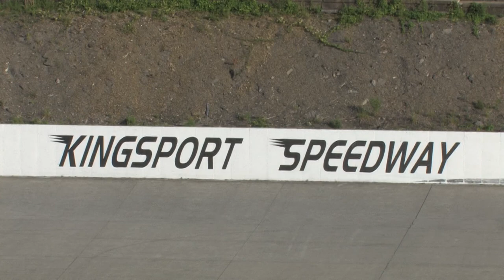Kingsport Speedway May 23 , 2014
Kingsport Speedway May 23 , 2014 Racing Highlights from Legends , Pure Street , Pure 4 , Street Stocks , Late Model Stock Car and Rookie Pure 4
Video / Graphics / Music Owned by Richard & Tammy Ford